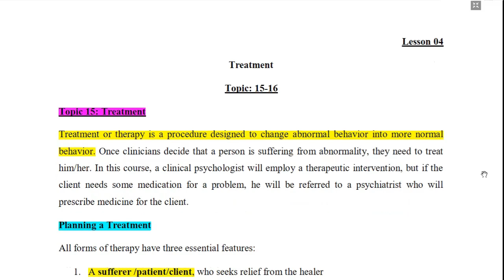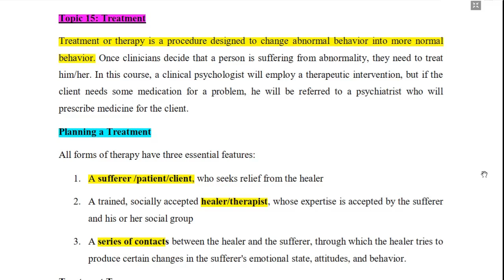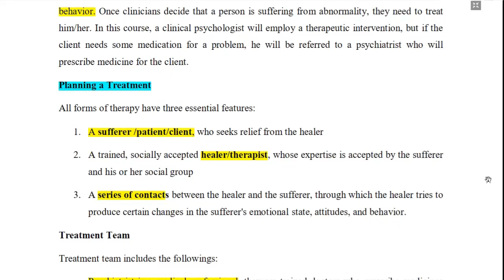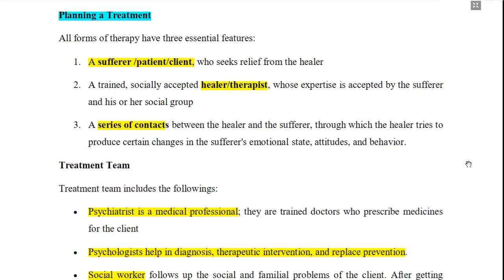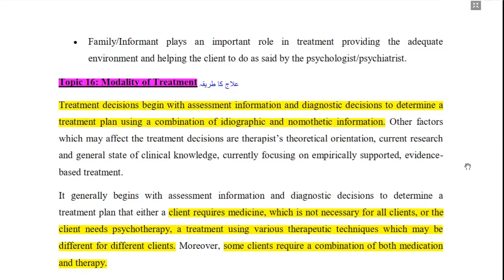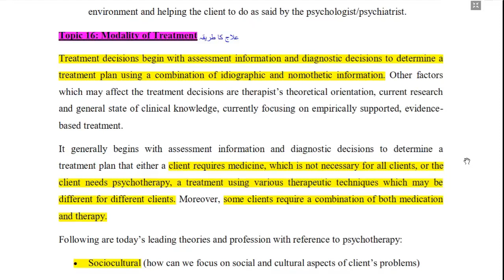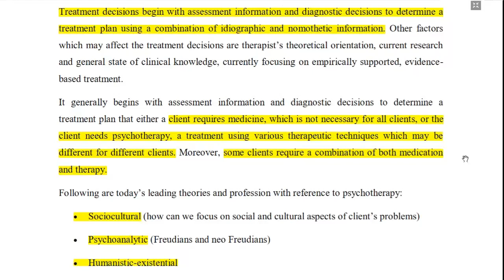Abnormal Psychology (PSY404)||Lecture#04||Topic 15-16||Treatment